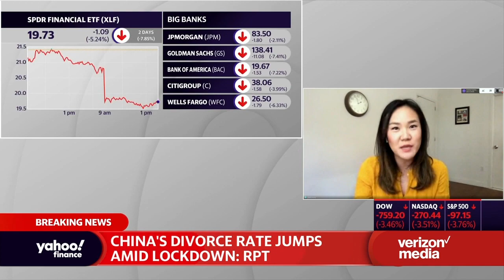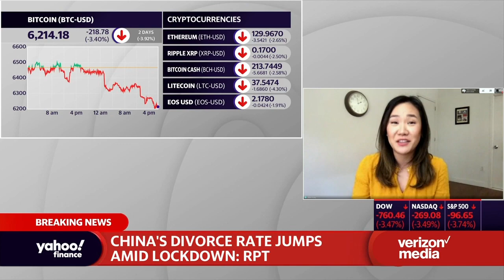China experiencing uptick in divorce after coronavirus lockdown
More and more people in China are filing for divorce after coronavirus forced people to stay at home under quarantine with their spouses.